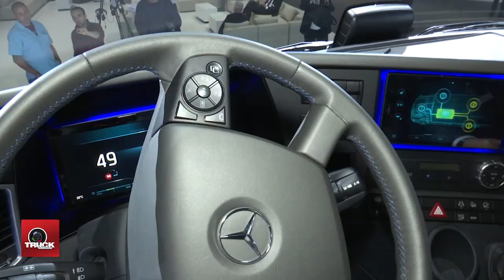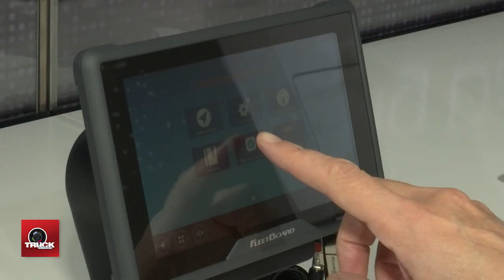IAA 2016 MERCEDES-BENZ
The Future is now avec MERCEDES-BENZ
Électricité et connectivité vu par MERCEDES-BENZ
Sur la planète Daimler Trucks, pendant le salon IAA 2016, la connectivité, l’efficience et la sécurité étaient bien présentes partout sur l’énorme espace dédié au Groupe DAIMLER, qui règne en maître sur cet événement allemand à vocation mondiale depuis de nombreuses années.

C’est pendant la MEDIA NIGHT IAA 2016 organisée par le Groupe, où de nombreux journalistes  étaient invités (près de 700 personnes) que DAIMLER a dévoilé en avant-première, le MERCEDES BENZ Urban eTruck dans sa version designed (nous l’avions découvert à Stuttgart en juillet sans son design original).

D’après le constructeur, ce camion électrique serait aussi performant qu’un diesel, avec une autonomie maximale de 200 km, il serait la solution de livraison adaptée aux paysages urbains et suburbains…
L’Urban eTruck rejoint les véhicules MERCEDES-BENZ présentés cette année pour annoncer le futur de notre quotidien entouré de véhicules à notre service avec une ultra-connectivité et des technologies adaptées aux contraintes et aux normes écologiques en vigueur dans nos régions…

À découvrir également, toutes les nouveautés MERCEDES-BENZ présentes sur le salon IAA 2016 dans le reportage video Truckeditions…

Intervenants dans ce reportage video Truckeditions : M. Jean-Marc DISS, Directeur Général Mercedes-Benz Trucks France et M. Gautier MARERE, Directeur Marketing & Communication Mercedes-Benz Vans France.

Images Vincent MAHE – DAIMLER, Montage Vincent MAHE, Production Exécutive GODELOUPROD, Musique FMA Faster than the eye can perceive by DJ Rkod – Twilight of the cinema by septahelix